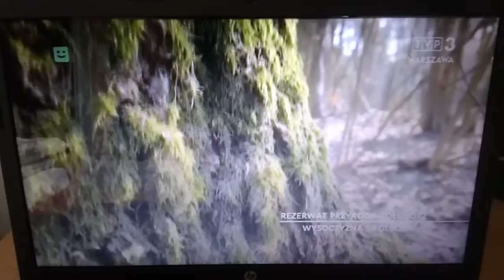T\/P3 Warszawa - Zakończenie pasma lokalnego z 22.03.2020r.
T\/P3 Warszawa - Zakończenie pasma lokalnego z Niedzieli 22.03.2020r.
(Nadal zimowa pauza T\/P3 z lat 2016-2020)